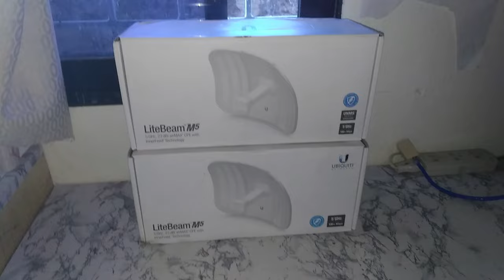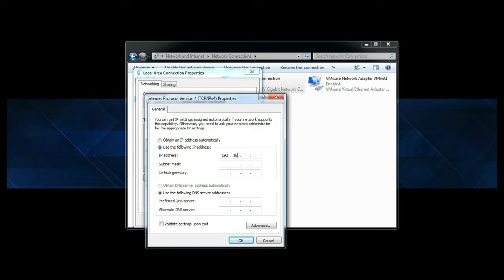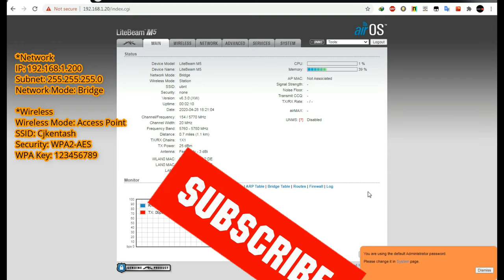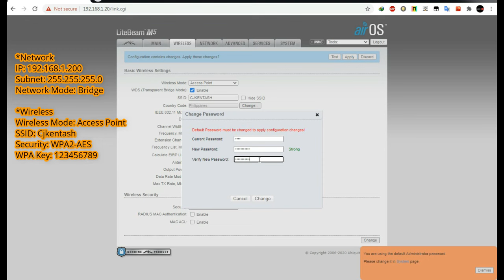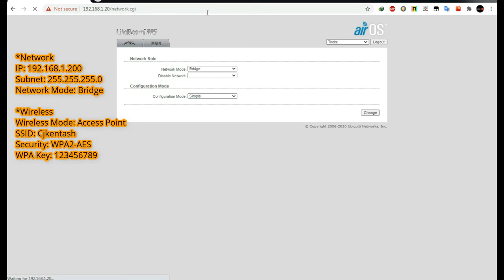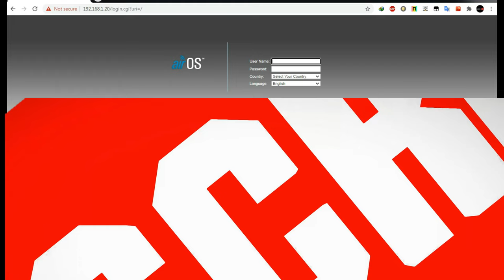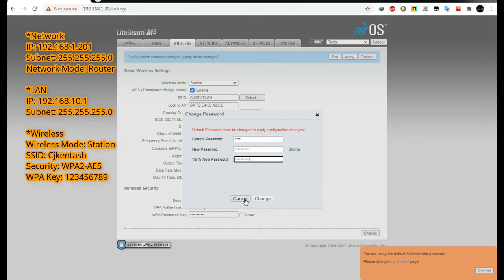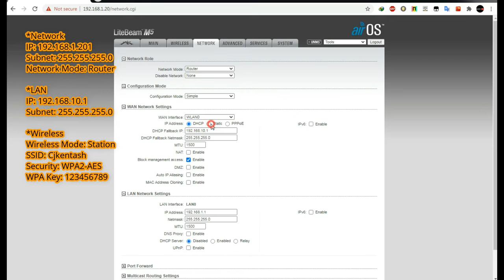Ubiquiti Litebeam M5 Point-to-Point Configure and Testing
Video tutorial of Two Ubiquiti Litebeam M5 Point-to-Point Configure and Testing works perfectly.

Shopee Legit links:
Ubiquiti Lbe-5Ac-Lr Lite Beam Gen2

Ubiquiti LiteAP AC Access Point 120 (LAP-120)